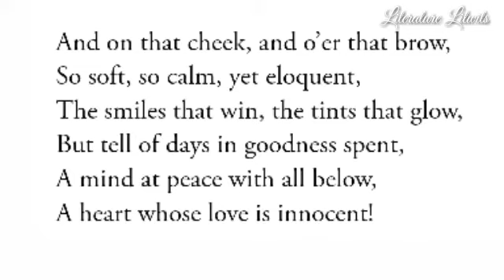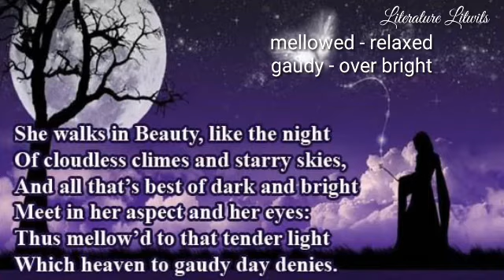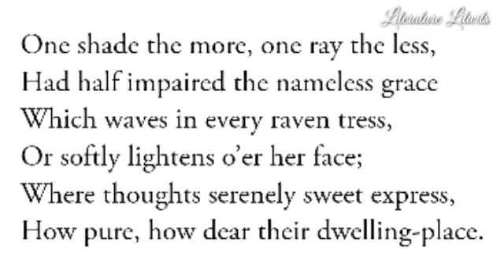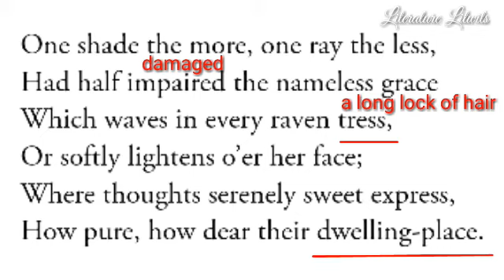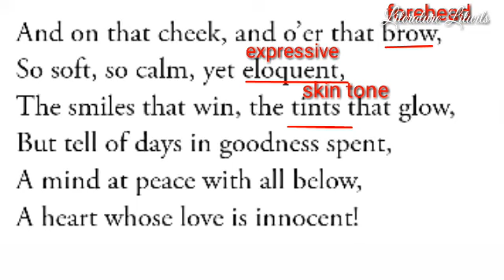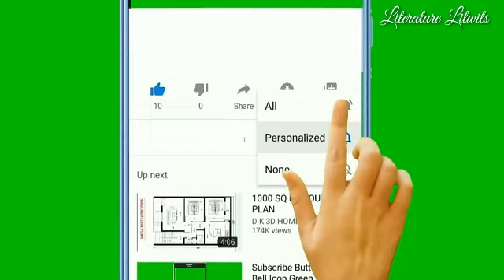She Walks in Beauty by Lord Byron|Summary of the poem She Walks in Beauty in English|nta net English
Summary of the poem She Walks in Beauty in English | nta net English 2020